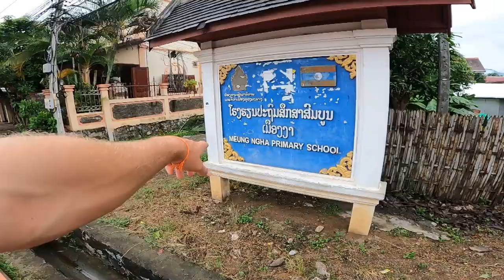Fresh Buns, Street Food Shopping Luang Prabang LAOS🇱🇦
Morning in Luang Prabang is always a good time to go shopping for everything you could need right from street and that definitely includes fresh bunssss...will need to muster up some Chinese to order these savory bites today.

*Apologize for the audio inconsistencies. I'm actually thrilled I was able to use a lot of tools to even salvage this footage. RIP GoPro